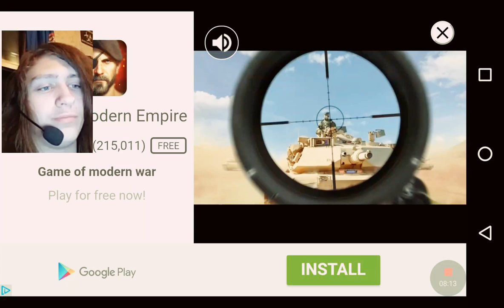Truck simulator offroad 2 Ep 1